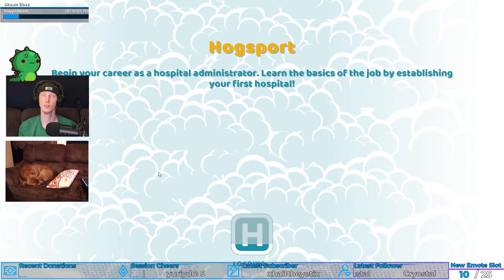WHO'S YOUR DOCTOR?! | Two Point Hospital #2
This game is goofy amounts of fun!